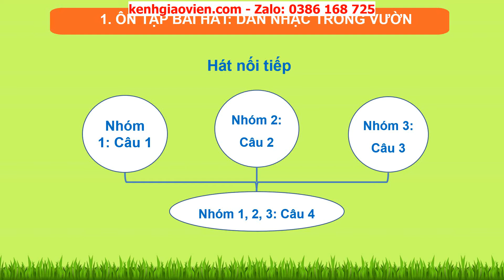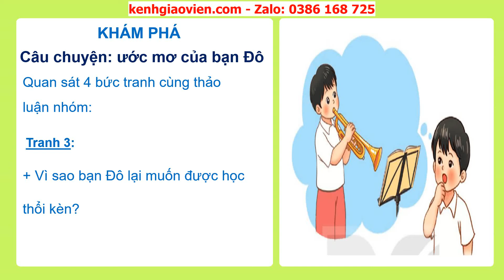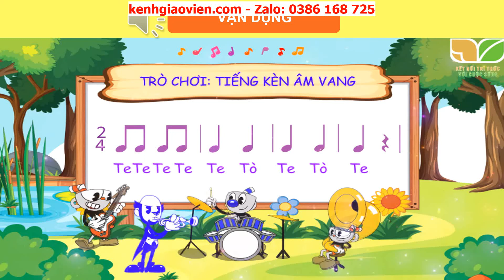Giáo án powerpoint chủ đề 1 tiết 2: Ôn tập bài hát Dàn nhạc trong... | GA Âm nhạc 2 Kết nối tri thức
Phía trên là giáo án Powerpoint hay còn gọi là giáo án điện tử, giáo án trình chiếu chủ đề 1 tiết 2: Ôn tập bài hát Dàn nhạc trong vườn. Thường thức âm nhạc Ước mơ của bạn Đô | sách Âm nhạc 2 Kết nối tri thức với cuộc sống. Giáo án được làm hướng tới phong cách hiện đại, đẹp mắt để tạo sự hứng thú cho học sinh.
Ngoài ra, chúng tôi có đầy đủ giáo án powerpoint các bài khác trong chương trình sách giáo khoa Âm nhạc 2 Kết nối tri thức với cuộc sống. Tin chắc rằng: Khi sở hữu bộ giáo án này, việc dạy của thầy cô sẽ trở nên nhẹ nhàng và đạt hiệu quả tốt.